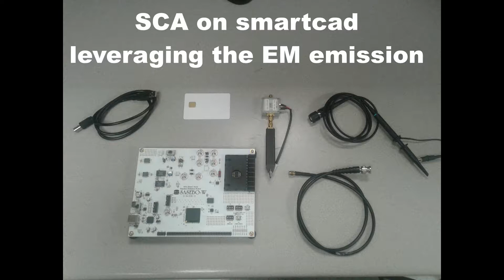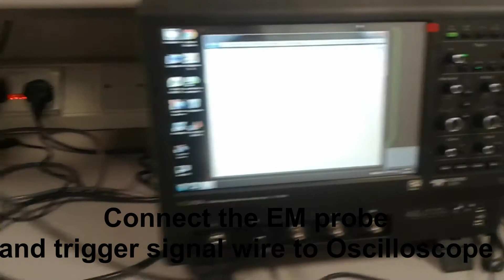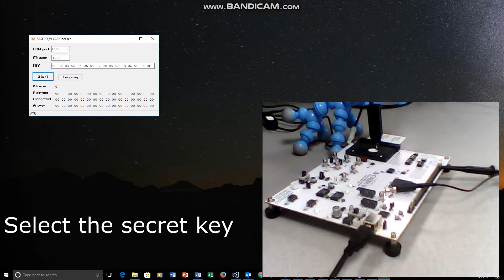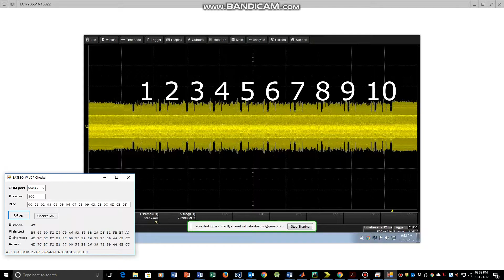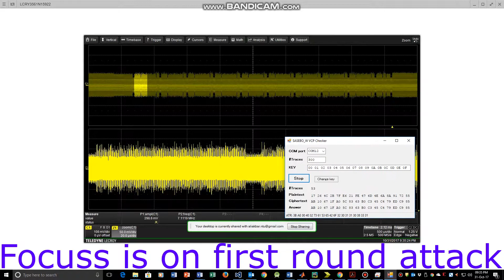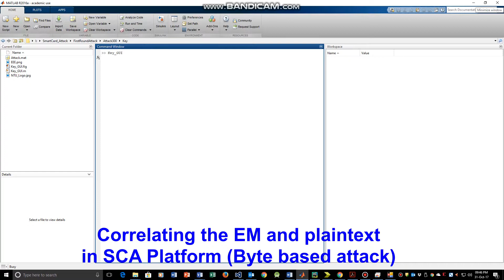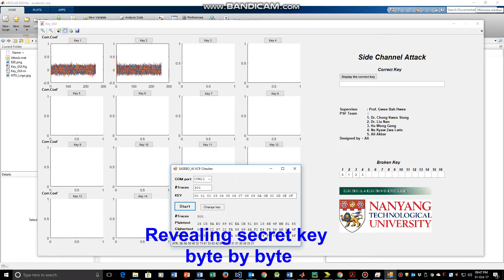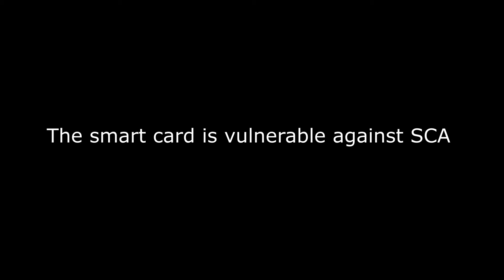SCA on SmartCard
This video is a demonstration of SCA on the smart card (credit card, debit card etc) by leveraging the EM or power generated during the encryption.
The platform attack is Sasebo-w